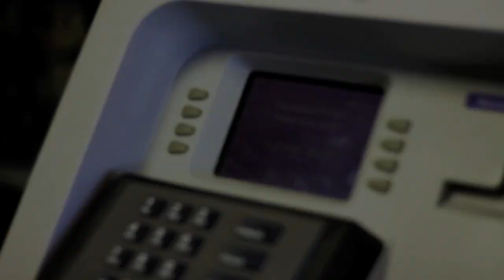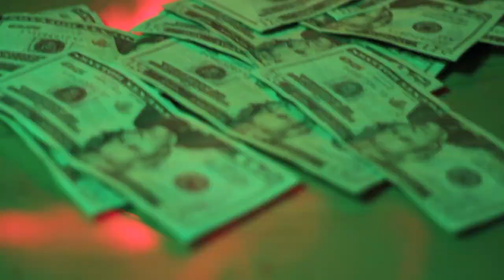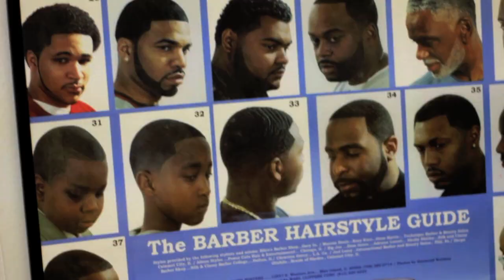King Dee - I'm On Now [Official Video]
Purchase King Dee Music At
Amazon

Directed By: Sprite Lee
T.M.C. Productions:Reloaded